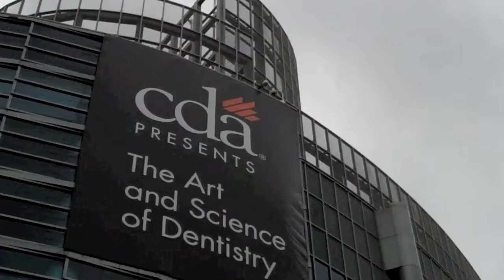The California Dental Association Convention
The California Dental Association (CDA), which is the largest statewide dental association in the country, held their annual convention at the Anaheim Convention Center on May 12-24, 2011. CDA has nearly 25,000 members representing almost 72 percent of dentists practicing in the state. The CDA organization is comprised of CDA, the CDA Foundation, The Dentists Insurance Company, and TDIC Insurance Solutions.

Song: Morning Mr. Magpie
Artist: Radiohead
Album: The King of Limbs